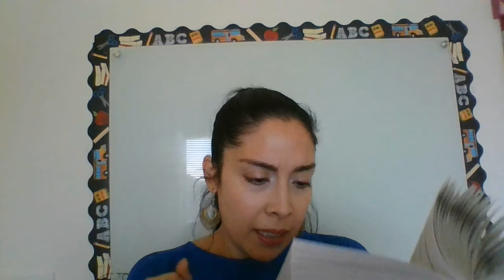Holes Ch. 22